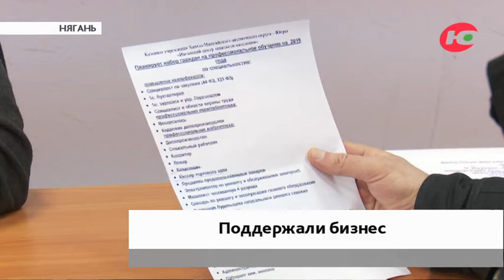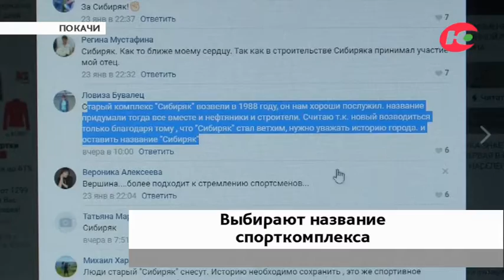Новости 28012021 08:00